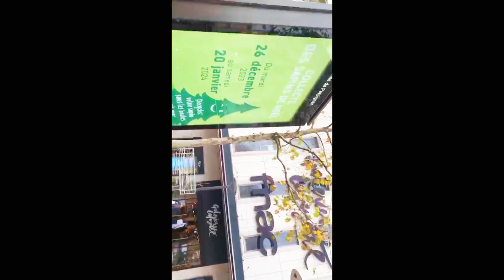সুন্দর# এবং পরিষ্কার# শহর পারপিগনান / Beautiful And# Clea#n City Perpignan #///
Perpignan হল ফ্রান্সের দক্ষিণে একটি কমিউন, Pyrénées-Orientales বিভাগের প্রিফেকচার এবং Occitanie অঞ্চলের চতুর্থ সর্বাধিক জনবহুল শহর।
শহুরে জনসংখ্যা: 202,998 জন বাসিন্দা। (2020)
অঞ্চল: অক্সিটানি
পৌর জনসংখ্যা: 118,032 জন বাসিন্দা। (2020)
আকর্ষণ এলাকা: Perpignan; (কেন্দ্রীয় পৌরসভা)
Perpignan Mediterranean · Arrondissement of Perpignan · Cantons of Perpignan